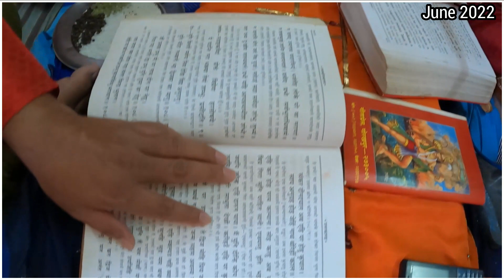Mummy Papa की Anniversy पर घर मे हुआ 24 घंटे का अखंड रामायण पाठ | Mansi Shail Vlog